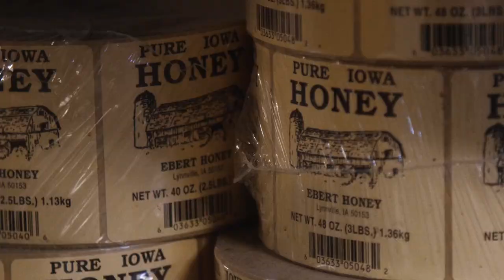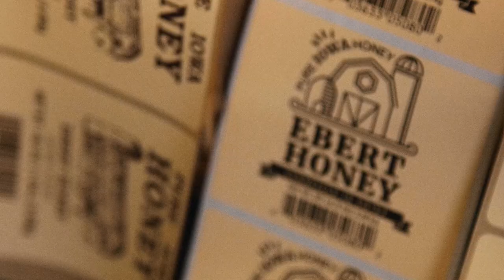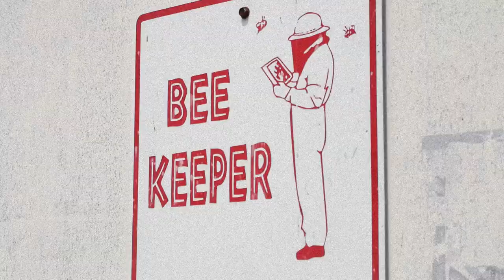A Look Inside an Iowa Honey Producer and the Importance of Bees in Agriculture | Ebert Honey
Adam Ebert and the bees of Ebert Honey have been pollinating our orchards in Iowa for over a decade! Good beekeeping is critical to maintaining biodiversity as well as a sustainable agriculture and food system. Today, Adam Ebert takes us through their honey and beeswax production, sending bees to California, and the important role bees have in our agriculture.